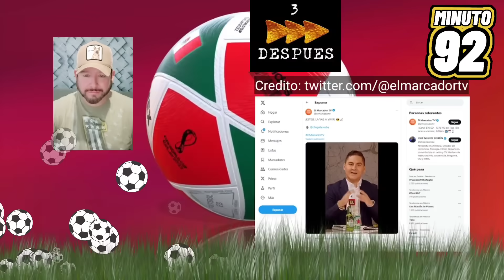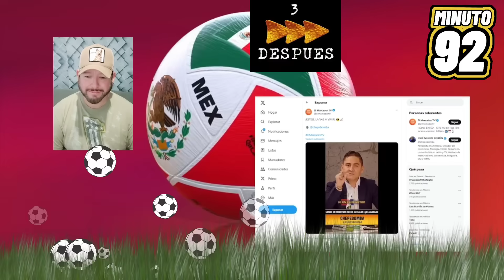Periodista NICA CALLA LA BOCOTA a CHEPE BOMBA y PRENSA PANA tras ridículo de CAI vs Real Estelí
Prensa de Panamá se burla de Real Esteli 3 doritos después nicaragua calla boca a chepe bomba

3 DORITOS DESPUÉS de LA PRENSA PANAMEÑA tras BURLARSE y ser eliminados x el CAI vs REAL ESTELÍ